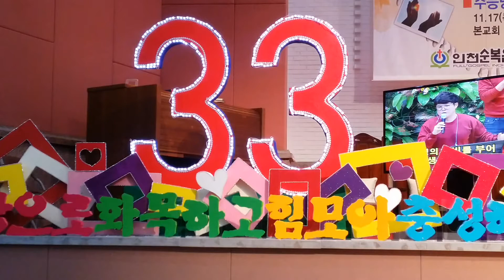죄에서자유룰얻게함은 보혈의 능력 이동원목사님초청 인천순복음교회 창립 33주년 행복성회 Hyo and Harmony hyobuilder 예수님의 사랑 요한복음2장 축제의삶 Life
죄에서자유룰얻게함은 보혈의 능력
찬양
찬양팀 찬양3
감사외찬양
김석우회장님 대표기도
성경봉독 요한복음 최용석목사님
하모니찬양대
강사소개 하나님아버지 감사
예수님을 초대하는 삶 설교1
예수님께 기도하는삶 설교2
설교및예화3
헌금기도 유종찬안수집사
이동원목사님초청 인천순복음교회 창립 33주년 행복성회 Hyo and Harmony hyobuilder 예수님의 사랑 요한복음2장 축제의삶 Life of festival 최성규목사님